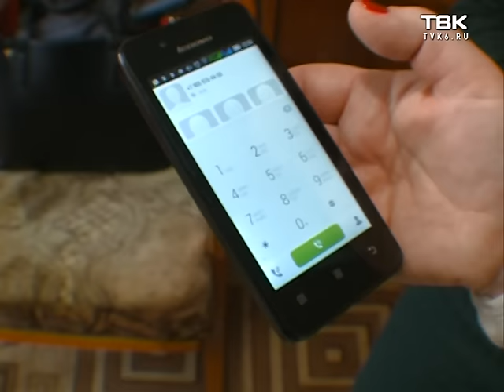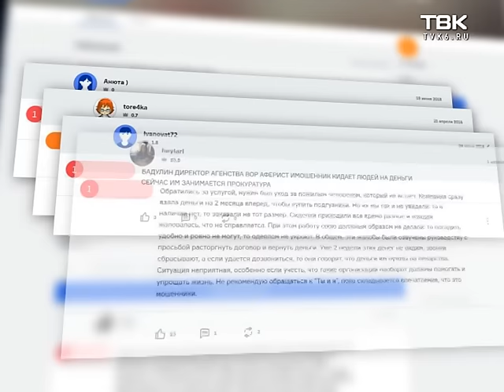Обман с сиделкой